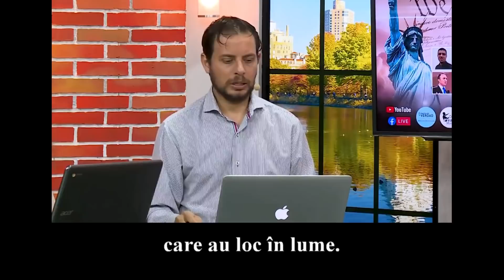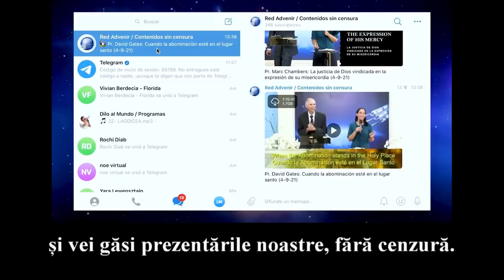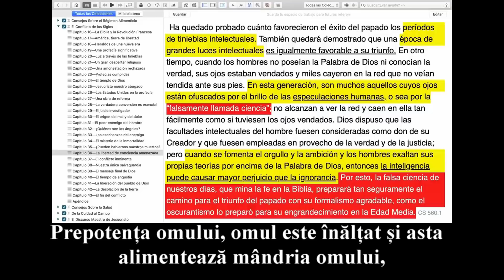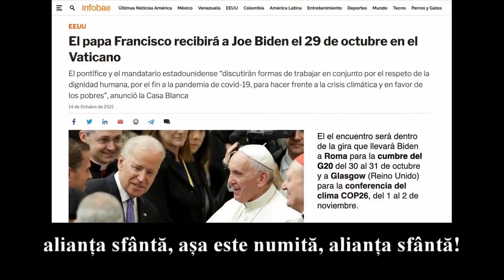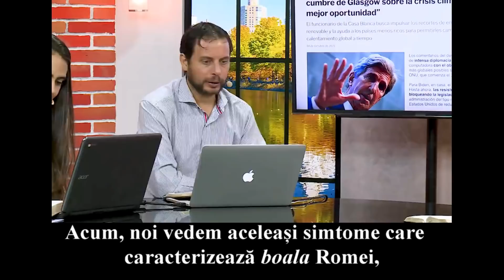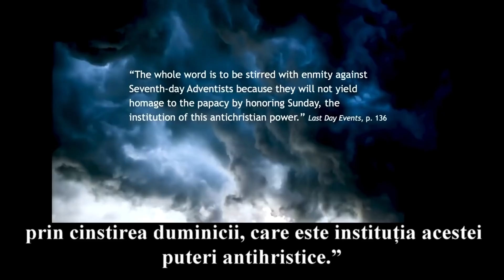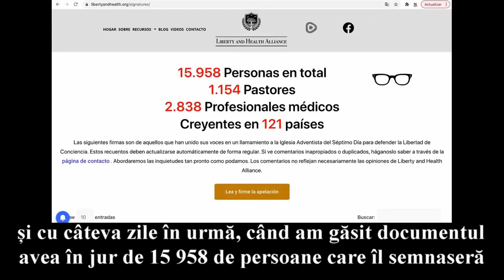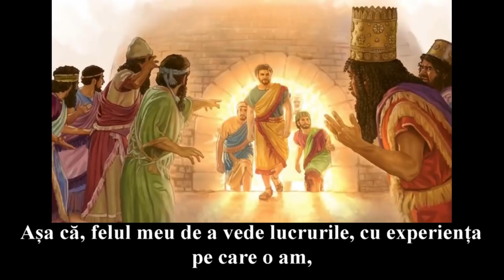Dezbatere - Libertatea de conștiință amenințată... pastor David Gates